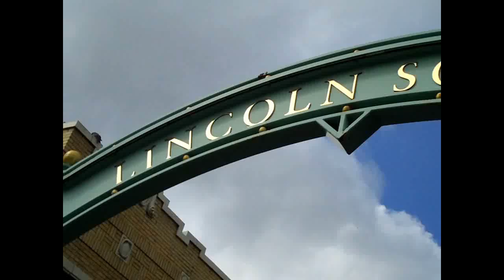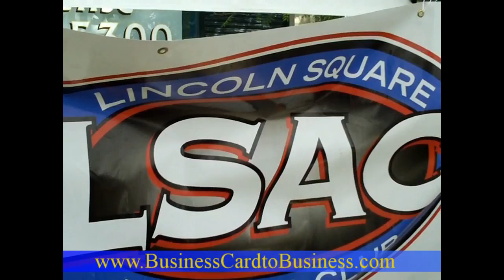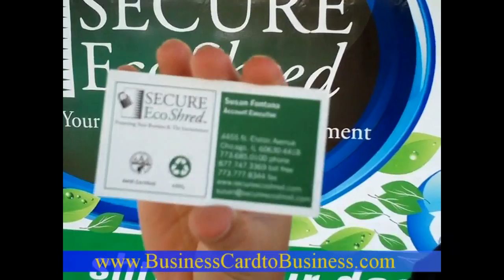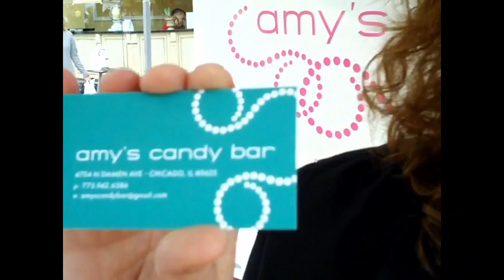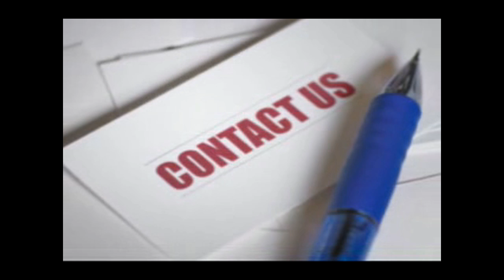Lincoln Square Apple Fest 2011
Reno Lovison, author of "Turn Your Business Card Into Business" asks exhibitors at Chicago's Lincoln Square Apple Fest to show us their business card and briefly tell about their product or service. Produced by RenoWeb.net.